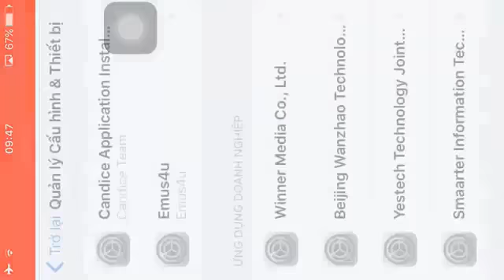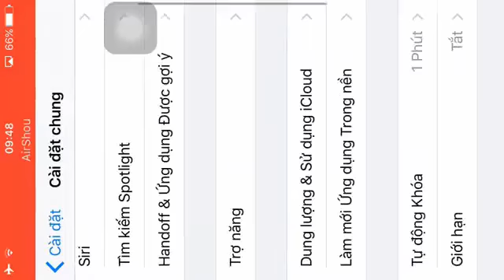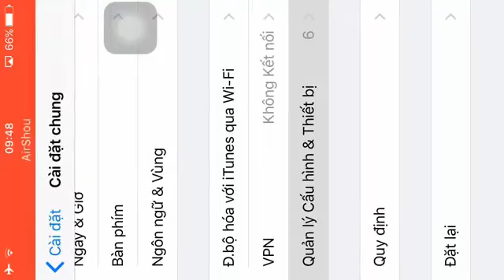Rotate IPhone screen with Airshou (free -k need to jailbreak)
no need jb and very easy

Remember to like and register your channel home